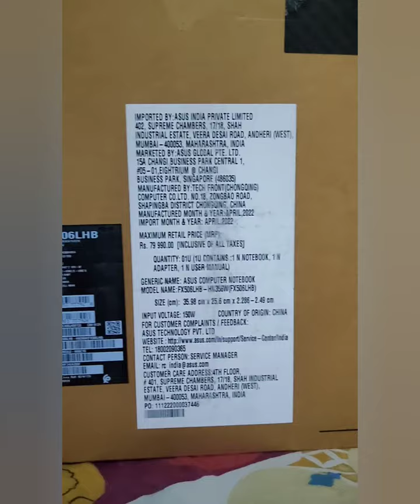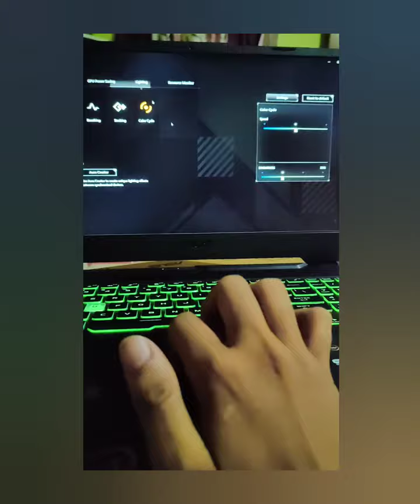Unboxing ASUS TUF Gaming F15 (16GB /512 GB SSD/4 GB Graphics/144 Hz) Gaming Laptop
ASUS TUF Gaming F15 Intel Core i5 10th Gen 10200H (8 GB/512 GB SSD/Windows 11 Home/ 4 GB Graphics/NVIDIA GeForce GTX 1650/144 Hz) FX506LHB-HN358W Gaming Laptop (15.6 inch, Black Plastic, 2.30 kg kg)

ASUS TUF F15 gaming laptop unboxing and review
. ASUS TUF F15 gaming laptop first impressions
3. ASUS TUF F15 gaming laptop 2024 edition unboxing
4. ASUS TUF F15 unboxing and setup guide
. ASUS TUF F15 gaming performance test
6. Unboxing ASUS TUF F15 gaming laptop + benchmarks
7. ASUS TUF F15 vs other gaming laptops unboxing comparison
. ASUS TUF F15 unboxing and gameplay review
9. ASUS TUF F15 thermal performance unboxing and review
. ASUS TUF F15 unboxing and detailed review
1. Unboxing ASUS TUF F15 for professional gaming
. ASUS TUF F15 unboxing: Is it worth the price?
13. ASUS TUF F15 unboxing and testing AAA games
14. ASUS TUF F15 RTX 4060 unboxing and review
15. ASUS TUF F15 gaming laptop unboxing and PUBG gameplay
16. ASUS TUF F15 unboxing and battery life test
17. Unboxing ASUS TUF F15 for high FPS gaming
18. ASUS TUF F15 budget gaming laptop unboxing
19. ASUS TUF F15 unboxing with 144Hz display
20. Unboxing ASUS TUF F15 for content creators
21. ASUS TUF F15 unboxing and Fortnite gameplay test
2. ASUS TUF F15 unboxing and upgrade options
23. ASUS TUF F15 unboxing and Call of Duty gameplay
4. ASUS TUF F15 gaming laptop unboxing for streamers
5. ASUS TUF F15 durability test and unboxing
26. ASUS TUF F15 unboxing with performance benchmarks
27. ASUS TUF F15 unboxing: How it handles 4K gaming
28. ASUS TUF F15 unboxing with Overclocking tutorial
29. ASUS TUF F15 gaming laptop unboxing and cooling system review
30. ASUS TUF F15 unboxing and 3D rendering performance
31. ASUS TUF F15 for esports gaming unboxing and review
32. ASUS TUF F15 unboxing for students and gamers
33. ASUS TUF F15 unboxing with RAM and SSD upgrade
34. ASUS TUF F15 unboxing with best accessories
35. Unboxing ASUS TUF F15 for VR gaming
36. ASUS TUF F15 vs ROG Strix unboxing and comparison
37. ASUS TUF F15 vs MSI unboxing showdown
38. ASUS TUF F15 unboxing and Minecraft RTX gameplay
39. ASUS TUF F15 unboxing with Windows 11 setup
40. ASUS TUF F15 unboxing and 144Hz screen test
41. ASUS TUF F15 unboxing with customization tips
42. ASUS TUF F15 gaming laptop unboxing for beginners
43. ASUS TUF F15 unboxing and GPU performance breakdown
44. ASUS TUF F15 unboxing with Adobe Premiere Pro performance test
45. ASUS TUF F15 unboxing with FPS benchmark tests
46. ASUS TUF F15 unboxing for casual gamers
47. ASUS TUF F15 unboxing with FPS comparison (1080p vs 1440p)
48. ASUS TUF F15 unboxing and Warzone 2.0 gameplay
49. ASUS TUF F15 unboxing with multitasking performance test
50. ASUS TUF F15 gaming laptop unboxing for developers. ASUS TUF F15 unboxing with heat management review
52. ASUS TUF F15 gaming laptop unboxing for graphic designers
53. ASUS TUF F15 unboxing with cinematic gaming experience
54. ASUS TUF F15 unboxing for streaming 1080p/60FPS
55. ASUS TUF F15 unboxing with in-depth features review
. ASUS TUF F15 unboxing and cyberpunk 2077 gameplay test
57. ASUS TUF F15 unboxing for PC modding enthusiasts
8. ASUS TUF F15 unboxing with sound quality review
. ASUS TUF F15 unboxing with backlit keyboard test
. ASUS TUF F15 unboxing with video editing performance review
. ASUS TUF F15 unboxing for heavy gaming sessions
. ASUS TUF F15 unboxing with gaming headset recommendation
. ASUS TUF F15 unboxing and gaming monitor setup
. ASUS TUF F15 unboxing and display quality comparison
. ASUS TUF F15 unboxing with best external peripherals
. ASUS TUF F15 unboxing with mechanical keyboard test
. ASUS TUF F15 gaming laptop unboxing for long-term gaming
. ASUS TUF F15 unboxing and power consumption review
. ASUS TUF F15 unboxing with HDMI connectivity test
. ASUS TUF F15 unboxing with fan noise test
. ASUS TUF F15 gaming laptop unboxing for entry-level gamers
. ASUS TUF F15 unboxing with pre-installed software review
. ASUS TUF F15 unboxing for LAN parties
. ASUS TUF F15 unboxing with real-time ray tracing test
. ASUS TUF F15 unboxing with gaming chair setup
. ASUS TUF F15 unboxing for competitive multiplayer gaming
. ASUS TUF F15 unboxing with FPS boost tips
. ASUS TUF F15 unboxing for mobile gamers switching to . ASUS TUF F15 unboxing with SSD speed test
. ASUS TUF F15 unboxing with ergonomic setup tips
. ASUS TUF F15 unboxing for budget-conscious gamers
. ASUS TUF F15 unboxing with Dolby Atmos sound test
. ASUS TUF fast charging
. ASUS TUF F15 unboxing for productivity and gaming balance
. ASUS TUF F15 unboxing with RGB lighting effects
. ASUS TUF F15 unboxing with ultra-settings gaming performance
. ASUS TUF F15 unboxing for first-time PC builders
. ASUS TUF F15 unboxing for YouTube gaming streamers
. ASUS TUF F15 unboxing with external GPU setup
. ASUS TUF F15 unboxing with Ethernet speed test
. ASUS TUF F15 unboxing and testing Xbox Game Pass on . ASUS TUF F15 unboxing for creative professionals
. ASUS TUF F15 unboxing with Valorant gaming review